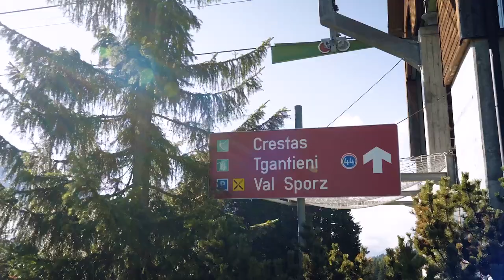Alpetanz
Der Clip Alpetanz, von Tante Carmen - vom Album “Busfahrt mit de Tante Carmen" - ist für Kinder zum Mitsingen und Mittanzen.
Unterhaltung für Kinder!
Kinderlieder auf Mundart.

Eine Zusammenarbeit mit Lenzerheide Marketing und Support AG & Markus Simmen.

Konzept, Gesamtleitung & Gesang: Carmen Lopes Sway
Kamera, Regie, Schnitt: Linda Beciri
Assistenz: Leonie Traffelet
Maske: Gesichtspunkt (Michelle Stuber)
Klasse: von Frau Del Siena
Kinder: Livia, Angelina, Adriano, Lyo, Elia, Arina, Elena, Dinis, Lenya
Choreo: Carmen Lopes Sway
Lokal: Piz Scalottas, Lenzerheide

Produziert: Dabu Bucher & Gianluca Giger für Fantastic Music
Text: Lopes Sway | Bucher
Christian „Raxx“ Käufeler: Sopran Sax | Dabu Bucher: Programming | Frieder Torp: Akk. Gitarre, Akkordeon | Hong Yip: Violin |
Simon Britschgi: Percussions
Kinderchor: Maelle, Eline, Naomi, Nahla
Lektorin: Michiko Farrér-Yamanaka